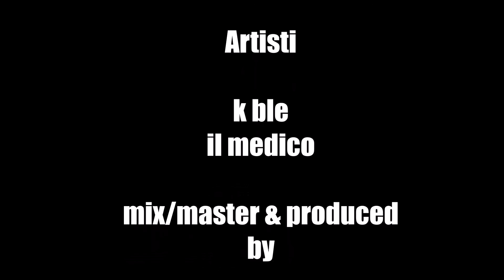3Fase - Siamo sempre gli stessi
Siamo sempre gli stessi e siamo sempre in ritardo.
                              3FASE
        (K-BLE SMOKE TORNADO DJ BLASH)
una bomba alla settimana per farvi sanguinare i timpani!